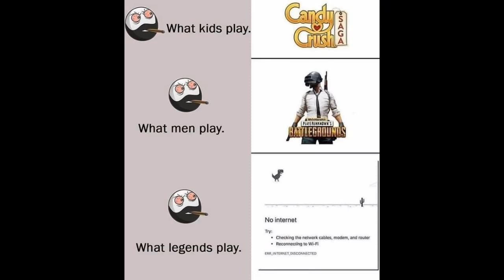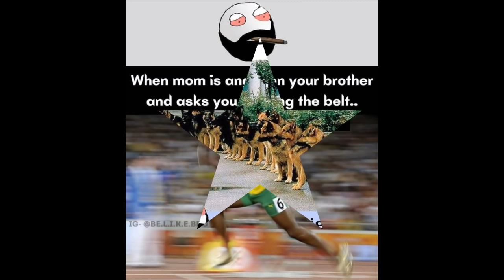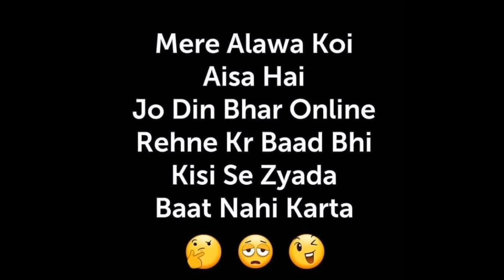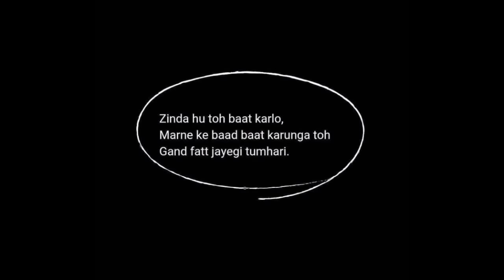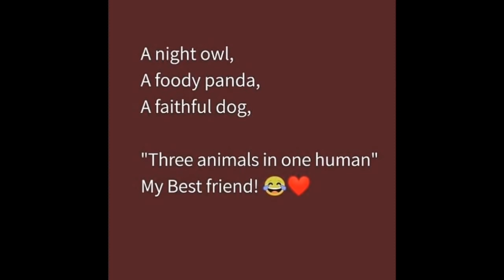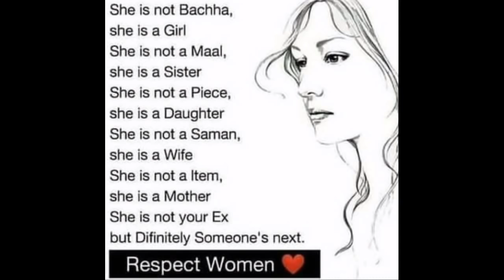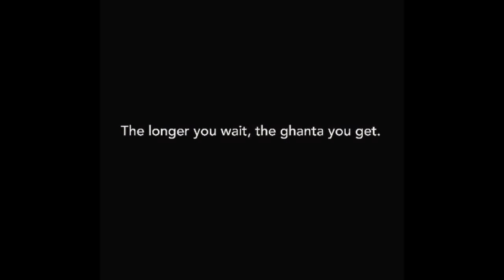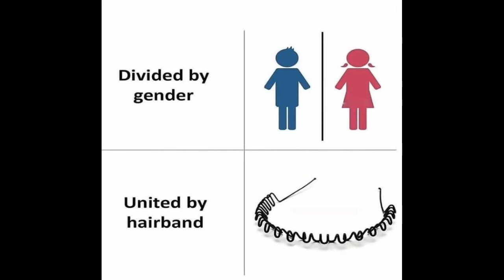School funny memes |Only students will find it funny | Part - 158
Funny Memes,
School Memes,
Relatable Memes,
Dank Memes,
Memes,
Mrx Memes,
Hilarious memes,
troll memes,
gaming memes,
girls memes,
boys memes,
sunshine memes,

2. In The Desert